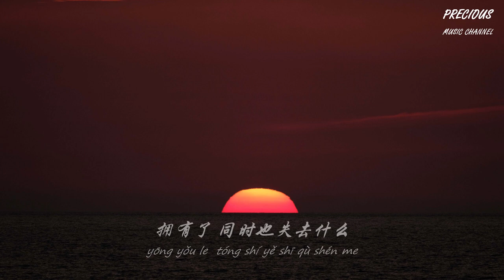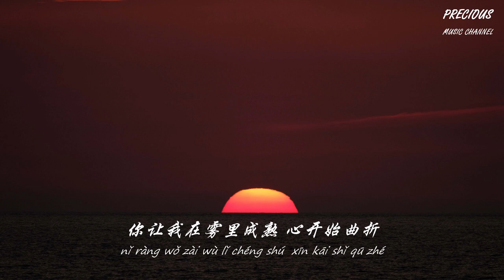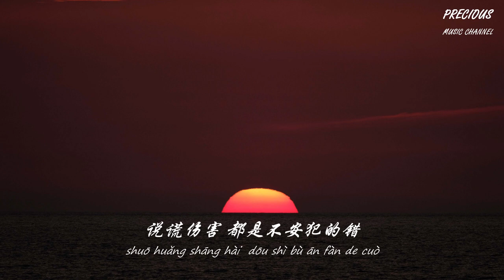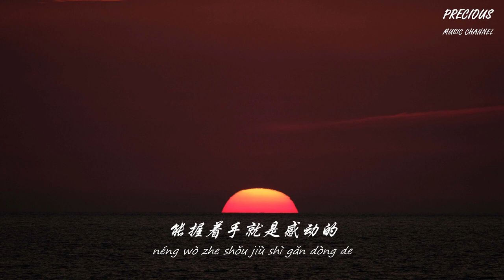不想懂得 - 张韶涵「我不想舍得 不想懂得 谁说割爱 才更深刻」【动态歌词/Pinyin Lyrics】(《公主小妹》电视剧片尾曲)